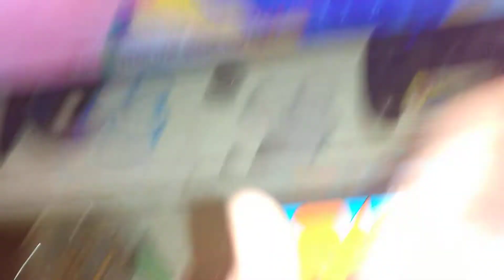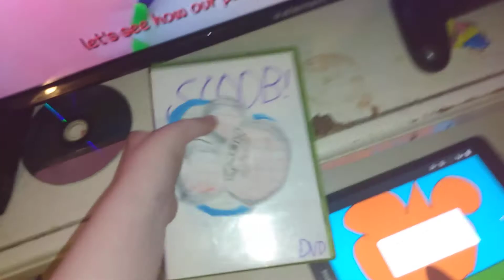Disney Channel Gets Unground Dvd Stop